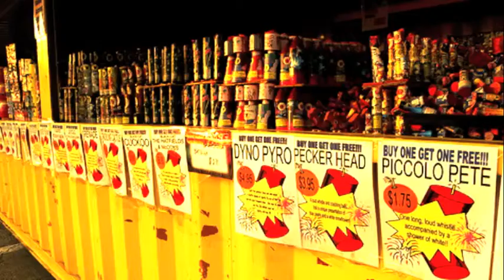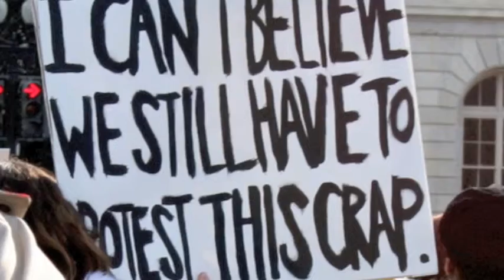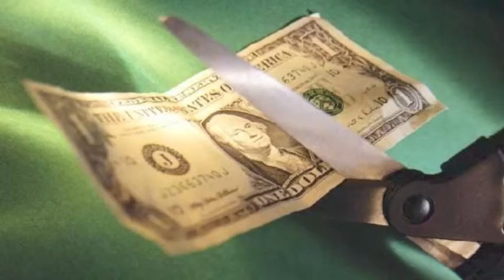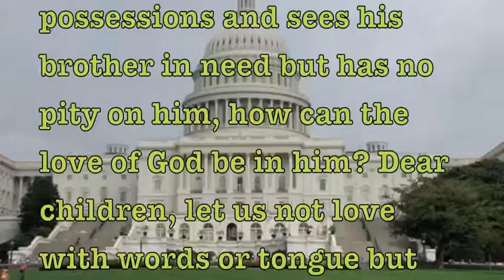Ghetto Riggers - Pickalow Pete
The perfect scream for the perfect pain.          Artwork retains copyrights of original creators/owners.  Not for sale or for other profit ventures.